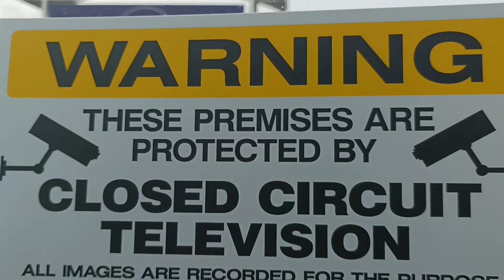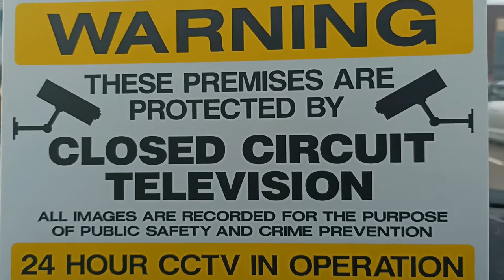READY FOR SALEMAN CALL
READY FOR  DOOR SALESMAN TO SELL ME A TV LICENSE
                   DO NOT NEED